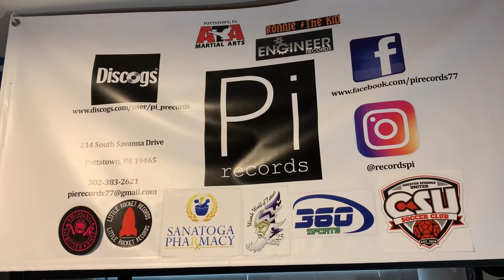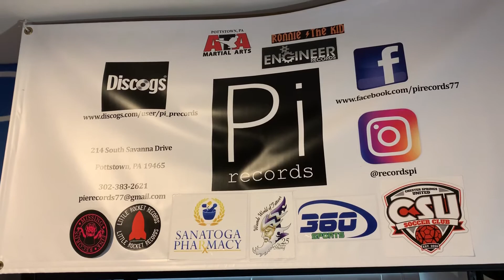MISSING FINK RECORDS PSENTS A SPPOKTAKULAR CHRISTMAS review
apple airpods

audio technica turntable

turntable stylus

jbl bluetooth speaker

record shelving

yeti blue microphone

hd webcam

epson printer, scanner and copier